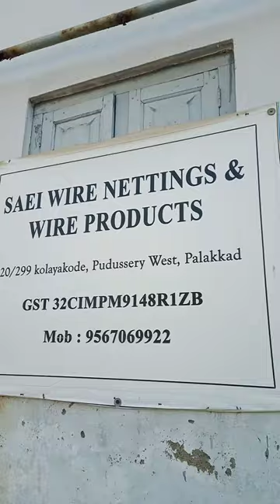pvc/pe coated chainlink fencing from SAEIWIRENETTINGS AND WIRE PRODUCTS mob:-9567069922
1.6mm to 5 mm dia available

5mm nylon coating also available

special price for government contractors

customized sizes available